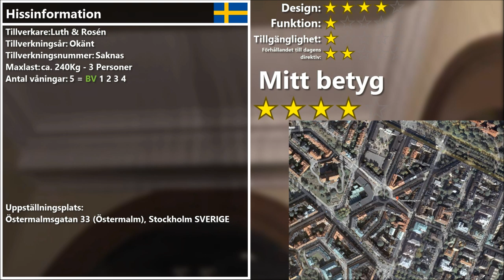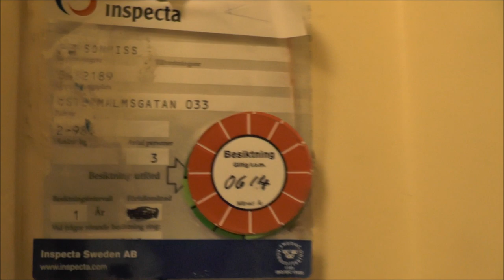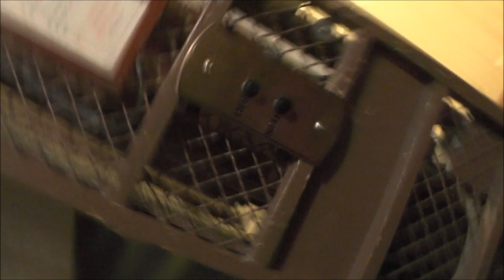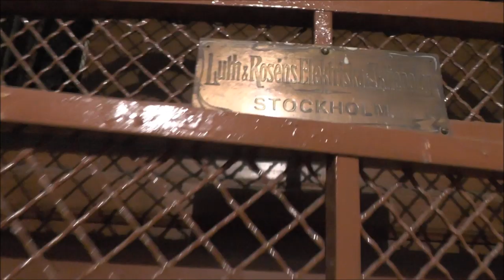"Another piece of art elevator from Luth & Rosén" @ Östermalmsgatan 33, Stockholm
A mystery delivery man and a fan of mine in Stockholm have sent me in alot of codes to gain access to various blocks of flats as my goal to film every single lift in Stockholm City. This were the first Place I Went to try a code from this list and mananged to get in. There is also Rådmansgatan 5, but it doesn't have any elevators.